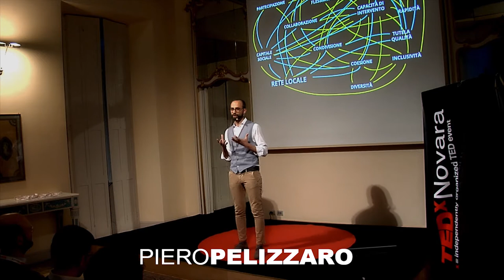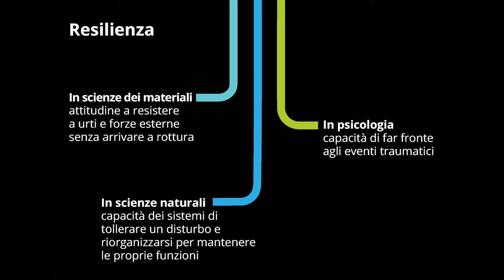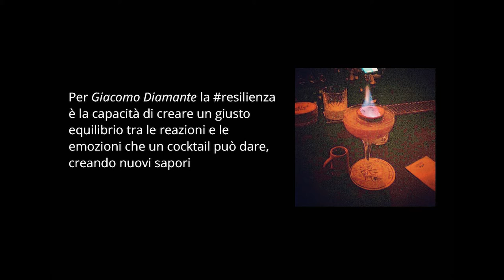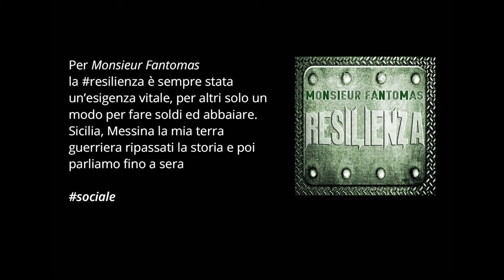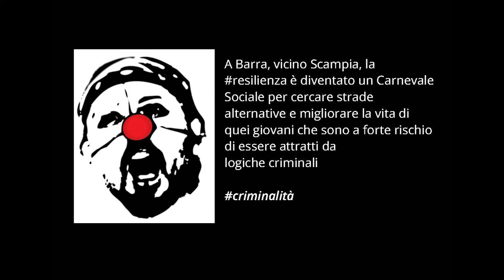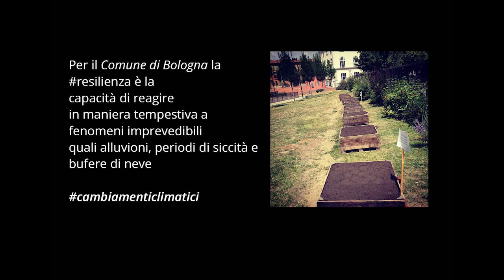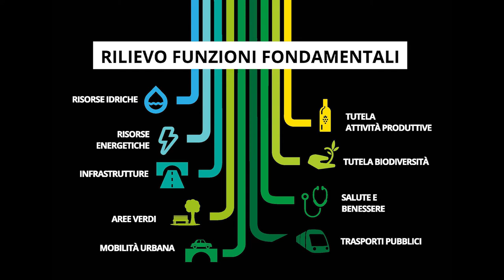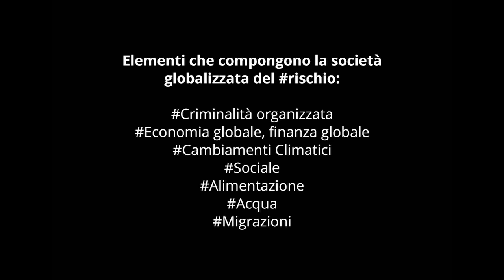Be good! Be resilient! | Piero Pelizzaro | TEDxNovara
What is resilience and why we should care about it? From a cocktail to urban desing, we should address the ability to meet the challenges that the future brings us.

Founder of Climalia, first Italian climate services for resilience planning, he is engaged in the dissemination of resilience, with training activities and public events. He collaborates with the Kyoto Club as head of international cooperation and as an expert in adaptation policies to climate change . Advisor to the Italian Ministry of Environment, Acclimatise UK , AzzeroCO2 and the European Commission. He collaborates with several Italian and foreign companies including the RESILIENCE LAB  POLIMI, IUAV, POLITO, Erasmus University Rotterdam. He is a member of the Italian Society of Scientists for Climate ( SISC )​​. In his free time writes a column for the resilience portal lenius.it